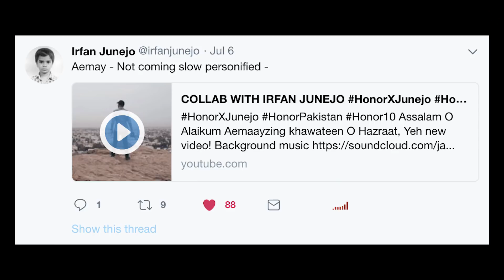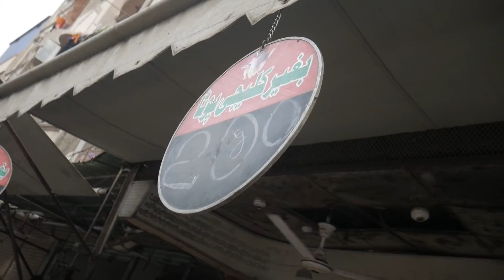HOW I MADE IT TO HONOR X DVC CAMPAIGN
Assalam O Alaikum Aemaayzing khawateen O Hazraat, Yeh new video!